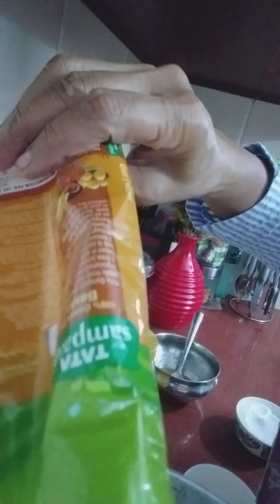Besan Laddu Recipe ਬਿਨਾਂ ਚਾਸ਼ਨੀ ਘੱਟ ਘਿਉ ਵਾਲੇ ਬੇਸਿਨ ਦੇ ਲੱਡੂ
# easy cook easy kitchen